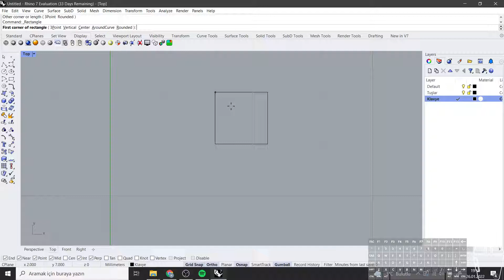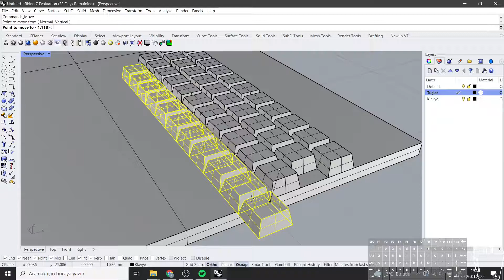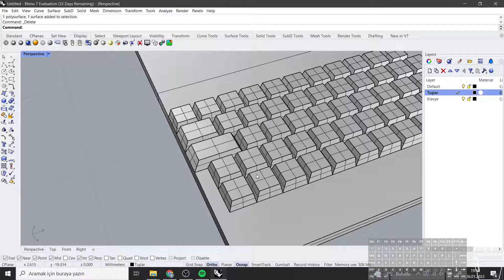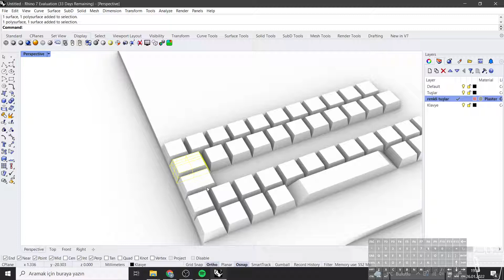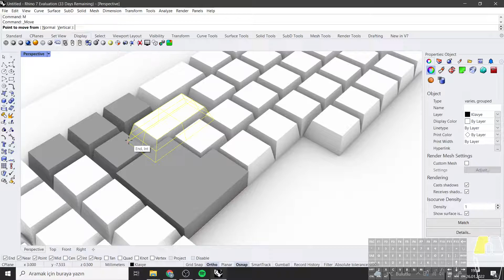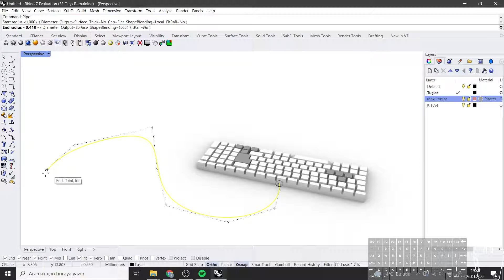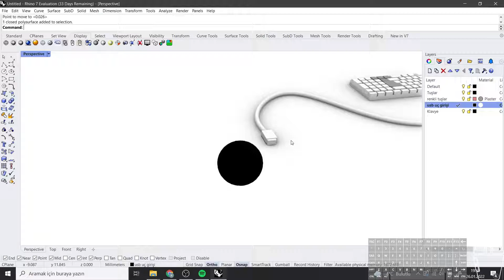RHİNOCEROS 7 KEYBOARD (Klavye)